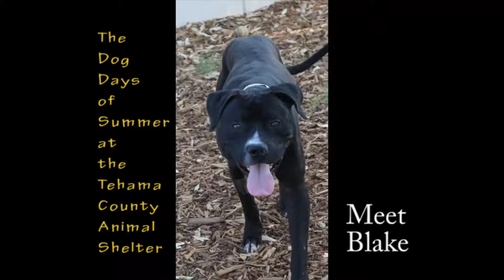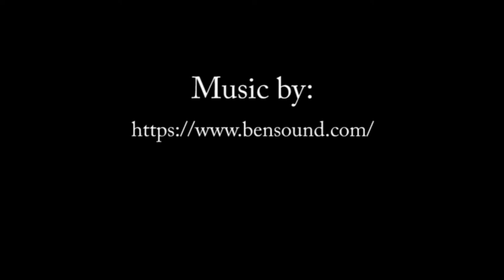Dog Days of Summer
Meet some of the residents from the Tehama County Animal Care Center.  They love to play, visit, and give licks.  This is your shelter, visit often.
Note:  Some of these lucky critters have been adopted or rescued but there are always more.